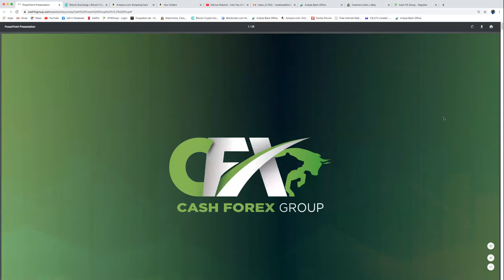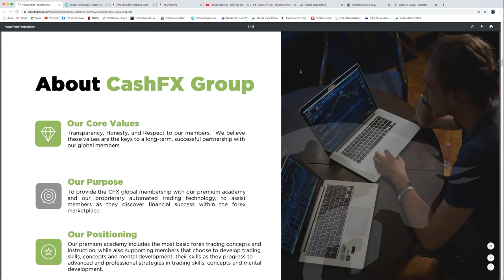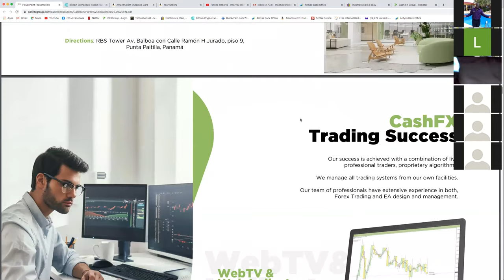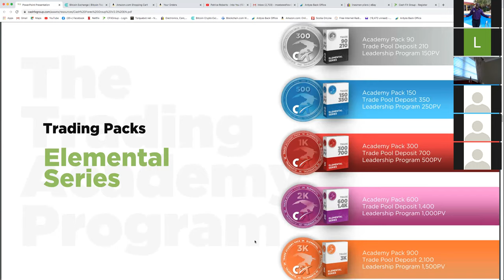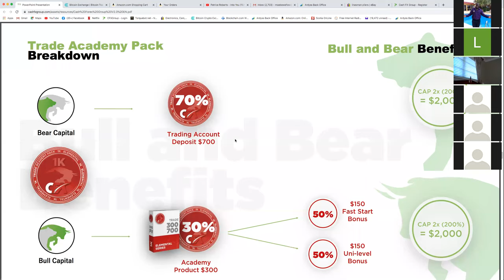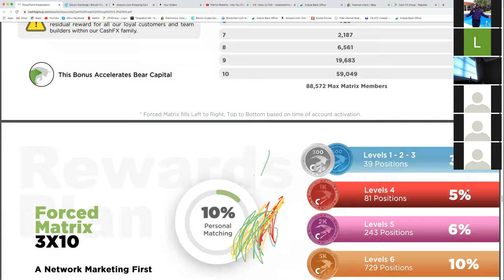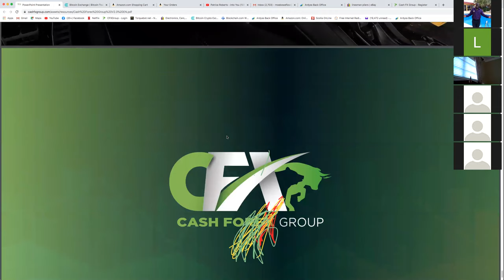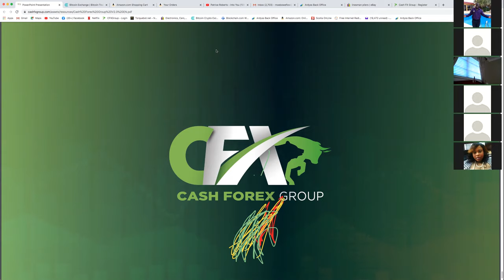Ron's CashFX Presentation.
An Eco System that earns you up to 15% everyday and on Saturday you are paid 12:00 pm.